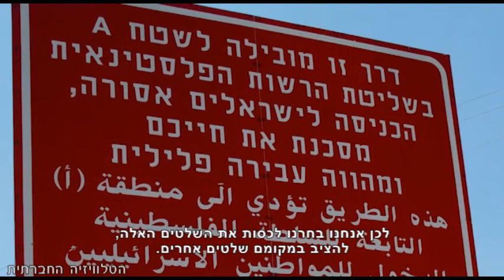שטח אזרחי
מי שאחראים ומסוגלים לקדם את הפיוס בין העמים, עסוקים בהפרדה ובהפחדה. כך, בחסות הממשלה רוב הישראלים לא מגיעים כלל ליישובים פלסטינים בגדה ומפחדים ליצור עימם קשר. מי שיש לו איזו שהיא מוטיבציה לבקר בכפר פלסטיני - יתקל בכניסה בשלט גדול מטעם השלטונות, המורה לו כי מדובר בסכנת חיים ובעבירה פלילית. קבוצת נשים ("לא מצייתות") יזמה פעולה לכיסוי השלטים בשלטים אחרים - מזמינים יותר.